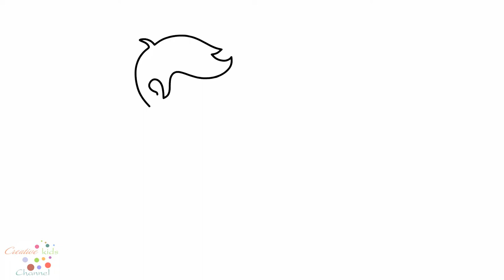How To Draw Wedding Groom and Bride | Coloring Pages for Children | Art Colors for Kids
► Coloring Pages For Kids - Coloring Book For Children:
► Learn color for kids children: